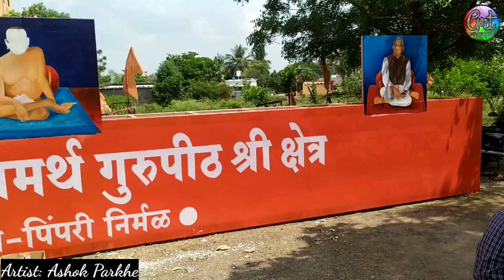गावातील श्री स्वामी समर्थ केंद्रात काम चालू आहे व्यक्तीचित्र काढताना झलक#painting#vlog#supportmyart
artist Ashok parkhe
support my art
Pimpri nirmal
rahata
portrait painting swami samarth
oil painting
Asian oil paint colour portrait
श्री स्वामी समर्थ पेंटिंग
Shri swami samarth portrait painting
shree swami samarth
shree swami samarth painting
Vlog
daily vlog
daily vlogging
Sadguru parampujya more dada
dindori pranit seva marg
gurumauli
gurumauli annasaheb more
gurumauli hitguj
dindori pranit swami samarth